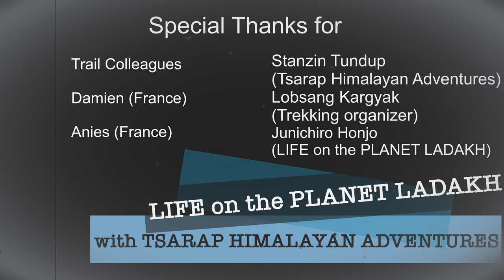Episode 1 / Hiking 103 km (64 Miles) Rumtse to Tso Moriri Trek Changthang Ladakh 4K ラムツェからツォ・モリリ湖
Episode 1 / Hiking 103 km (64 Miles) Rumtse to Tso Moriri Lake Trek Changthang Ladakh 4K

Spread over 120 square kilometres, Tso Moriri Lake is the largest high-altitude lake that is entirely within India.

And this Ladakhi wonder is the biggest reward of this trek.

One trudges through seven mountain passes, more than 10 river-crossings and arid, deserted never-ending lands to get there.

Throughout the 7-day trail, trekkers have the company of landscapes that are so outlandish, they don’t seem to belong from this world.

It’s a starkly beautiful trail that no other trek can replicate.

LIFE on the PLANET LADAKH
collaborated with
Tsarap Himalayan Adventure.

Organized Trekking by
Stanzin Tundup (Tsarap Himalayan Adventure)

エピソード1 / ハイキング103キロメートル（64マイル）：ラムツェからツォ・モリリ湖トレック、チャンタン・ラダック

ツォ・モリリ湖は、120平方キロメートルに広がる高地湖の中で、全てがインド内にある湖の中では最大の湖です。

そして、このトレッキングはラダックトレッキングの中でも一番の美しいコースです。

トレッキングは、7つの山道、10以上の川渡り、不毛で荒涼とした果てしない土地を通り抜けなければなりません。

7日間のトレイル全体を通して、トレッカーはこの世界から異世界に来たかのような摩訶不思議で素敵な景色と共に歩みます。

他のトレッキングでは再現できない、鮮明に美しいトレイルです。

ライフ・オン・ザ・プラネット・ラダックは、
Tsarap Himalayan Adventureと協力しています。

トレッキングやその他のリクエストがある場合は、ぜひウェブサイトをご覧ください。